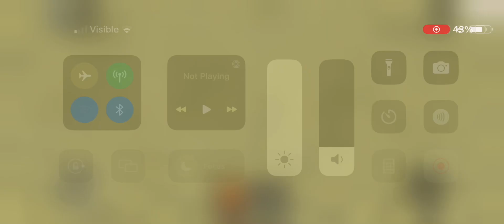Another Rudolph by Gemmy I found on Roblox